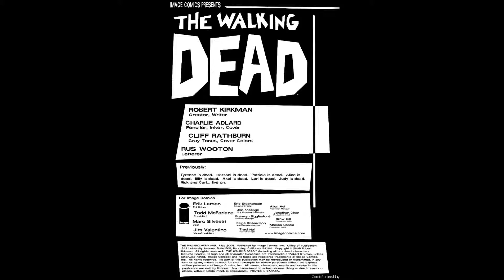The Walking Dead Issue #49 - [ Comic Book ]